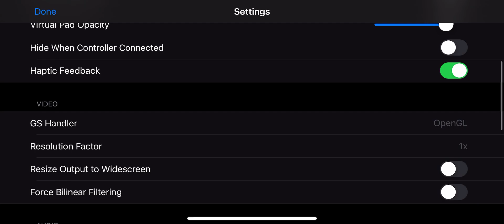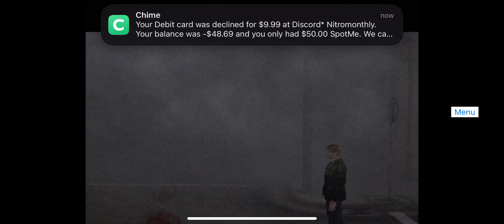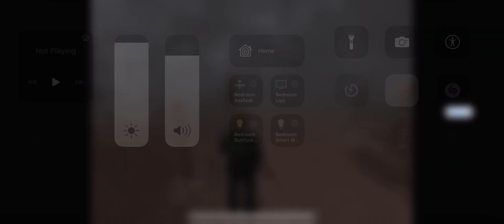Playing Silent Hill 2 on an iPhone 12 Pro Max (2023, Play! Emulator)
This is Silent Hill 2 on an iPhone 12 Pro Max running the Play! emulator.

By default, with a free developer license, you can only sideload up to 3 apps including AltStore, and they have to be renewed every 7 days. With a paid developer license, the amount is unlimited and they last a year.

For something like this to run, JIT is required. From AltStore, this can be enabled from the AltStore app on your computer and lasts until the app is exited on the iPhone. However, your phone has to be on the same network as the computer running AltServer.

Overall, it's goofy but surprisingly playable. The devs working on the Play! emulator are doing amazing work. I'm using default settings in this video, but it may run even better with Vulkan or a newer iPhone.

Also, I am playing with a Razer Kishi controller, which I highly recommend.

Rom used in this video was obtained using a legal copy of Silent Hill 2